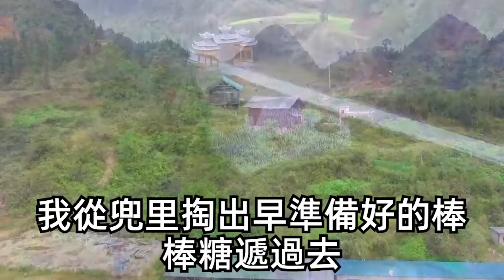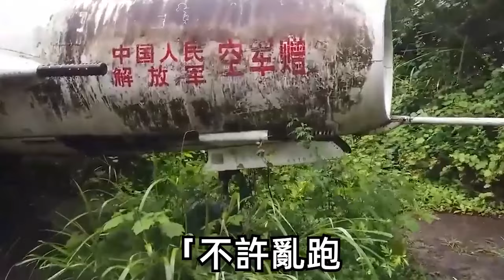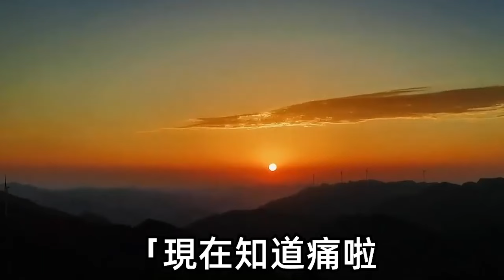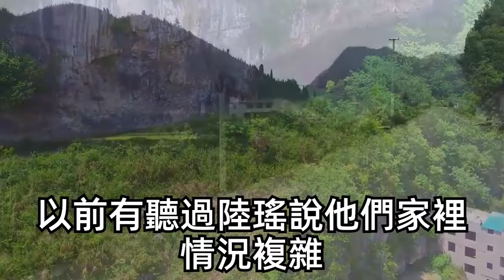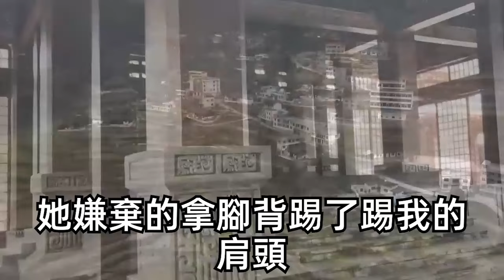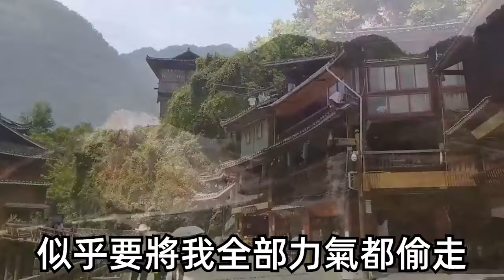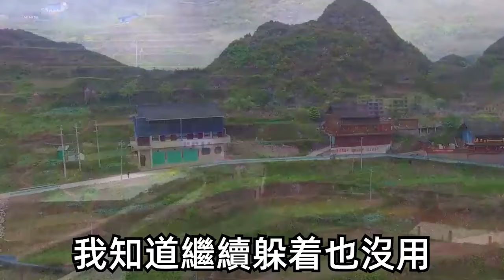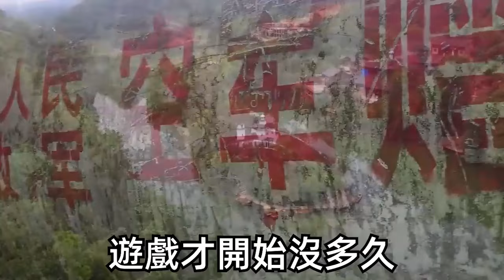閨蜜他哥出差路上車禍撞成了傻子，治療期間將人丟我家，每月打來10萬。結果不到半個月我就後悔了，打電話逼閨蜜來接人：你哥太粘人了。不料傻子卻往我手裏塞了張銀行卡：100萬一個月，老婆不許趕我走。| 甜寵